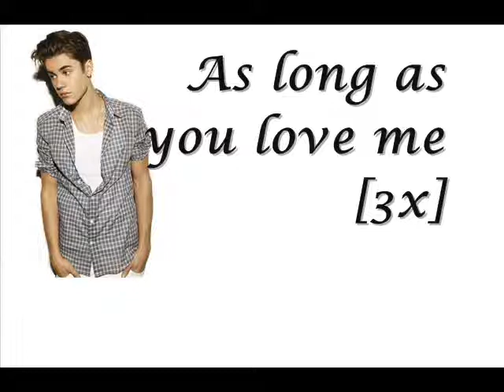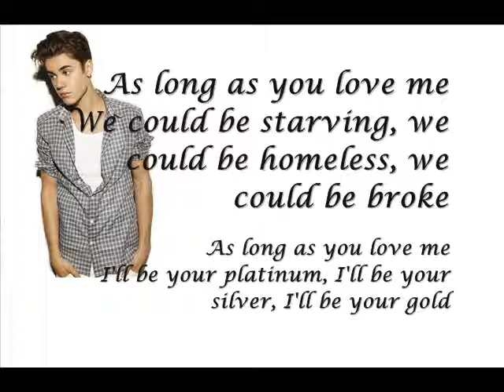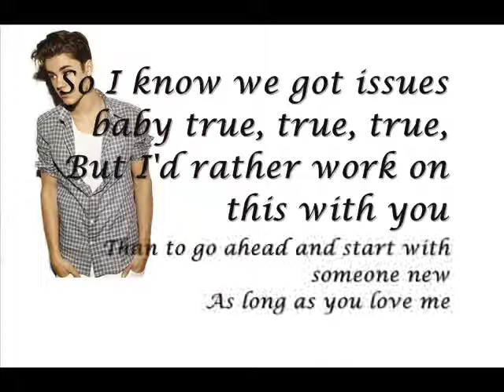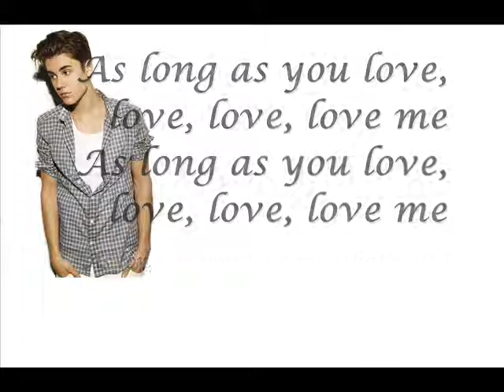As long as you love me - Justin Bieber ft. Big Sean (Official Lyrics)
As long as you love me - Justin Bieber ft. Big Sean Lyrics